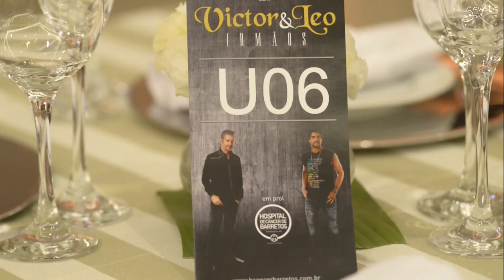Victor e Léo | Jantar Show Beneficente 2016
Dupla Victor e Leo em jantar beneficente para o Hospital do Câncer de Barretos.

🎶 Selo Digital
🌎 Distribuição Digital
🖥 Gestão de Conteúdo no YouTube

▷ BUTECO DO SAMBA
▷ BUTECO SERTANEJO
▷ JOVEM PAN CAMPINAS
▷  OUÇA GAVETA PRODUÇÕES NAS PLATAFORMAS DIGITAIS